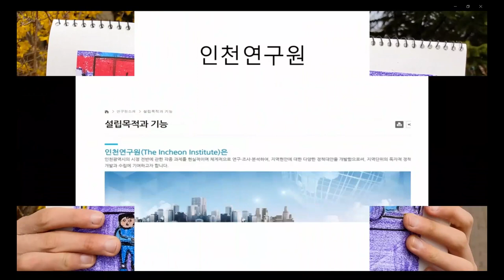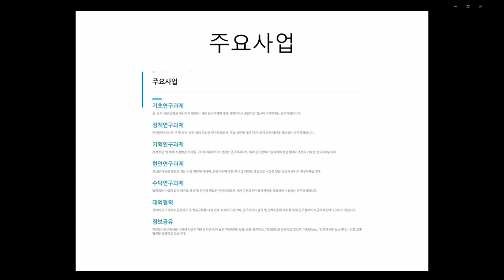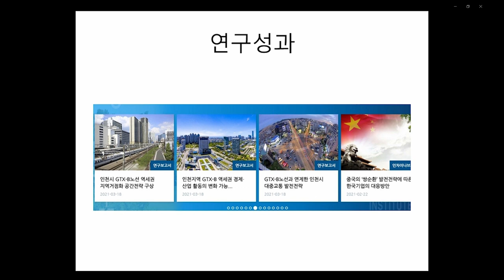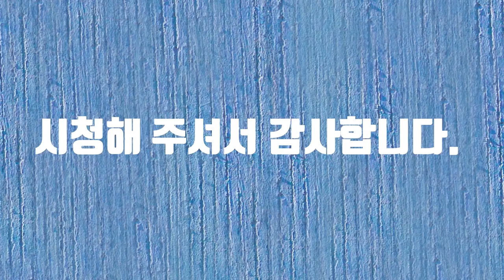인천 연구원 홍보 영상 공모전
인천 연구원 홍보 영상 공모전에 참여합니다.